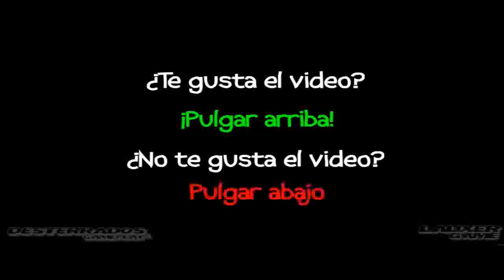Minecraft | Los Juegos del Hambre MP | Master Killer #23 | GAMEMMO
-Creador: MaNu-MC (Lauxer - Lauxergame)
-Producida por: Desterrados GamePlay
-Juegos: Minecraft
-Master Killer #23 (Son las muertes recogidas durante varias partidas de los HG)
-Servidores para jugar NO-PREMMIUM
IP 1: HG1.matacubos.es
IP 2: HG2.matacubos.es
IP 3: EU1.matacubos.es
IP 4: EU2.matacubos.es
Peticiones:
1-Si vais a poner mensajes para insultar o pelearse os lo ahorrais.
2-No hacer copias de este video sin el permiso del autor.
3-Disfrutad del video.